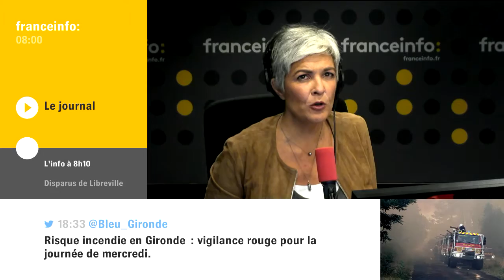La météo du mercredi 7 septembre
Chaleur et soleil sur tout le pays, températures au-dessus des normales de 5 à 10° : la météo du 7.09